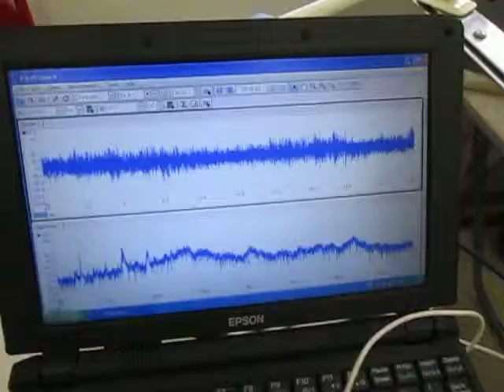超音波洗浄‹基礎実験› Ultrasonic cleaning experiment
１）超音波洗浄において「超音波」を有効に（制御）利用する技術

２）「洗浄システム」を検討・提案するためのシステム技術

３）音響特性を考慮した装置設計技術

４）キャビテーションと加速度の効果を制御する、液循環技術

５）弾性波動を利用した冶工具の応用技術

６）音響流と汚れの流れを調整する技術

７）水槽と振動子の表面改質技術

８）装置・洗浄物・治工具の設置技術

９）振動モードの測定・解析技術

１０）非線形現象の測定・制御技術

１１）その他・・

３種類の異なる周波数の「超音波振動子」を利用する技術

1: Control Technology of Cavitation and Sound Flow

2: Manufacture of Tank Only for Ultrasonic Wave, Liquid Circulation Control Technology

3: Design and Applied Technology of Indirect Container and Jigs & Tools

4: Applied Technology of Microbubble Nano Bubble

5: Measurement and Analysis / Evaluation Technology of Ultrasonic Wave